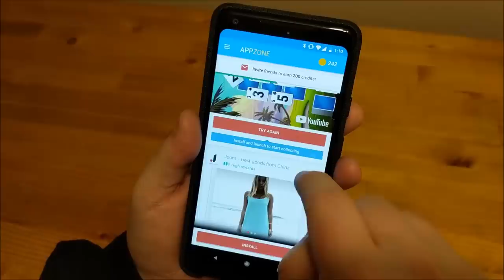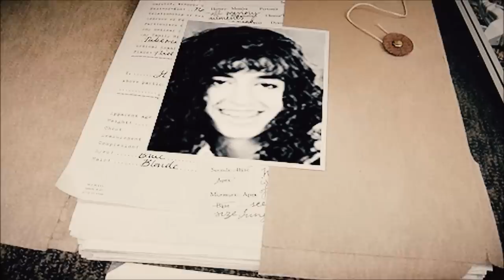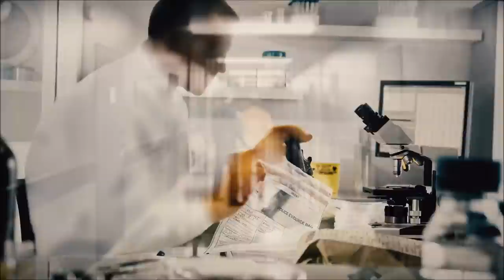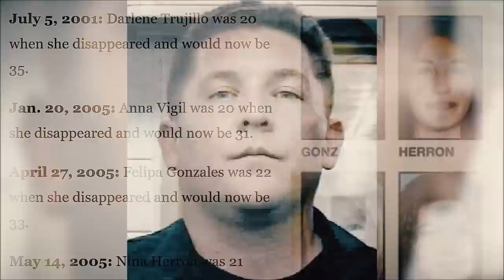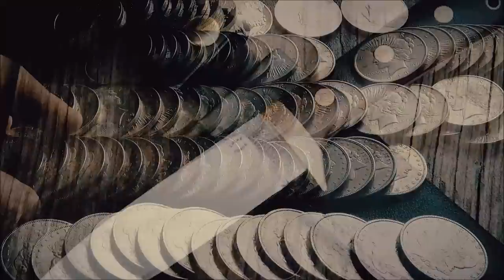3 Suspected Serial Killers Who Were Taken Down by Potential Victims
These three horrifying serial killers were on the hunt until one of their potential victims put an end to their reign of terror.

COMING UP

[1:14] Richard Marc Evonitz
[9:42] Lorenzo Montoya
[22:41] Wayne Nance